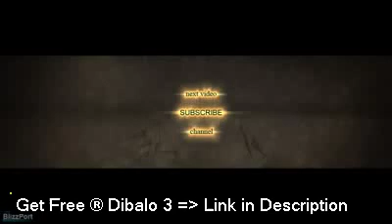Diablo 3 rare gameplay footage [ Gamescom 2010 ] **HD!**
- Filmed at Gamescom 2010 - World of Warcraft®, Warcraft®, Diablo®, StarCraft® and Blizzard Entertainment® are all trademarks or registered trademarks of Blizzard Entertainment in the United States and/or other countries. This site is in no way associated with or endorsed by Blizzard Entertainment®.
Diablo 3 rare gameplay footage [ Gamescom 2010 ] diablo 3 pvp

Beat the crowds and get Diablo(R) III before anyone else.